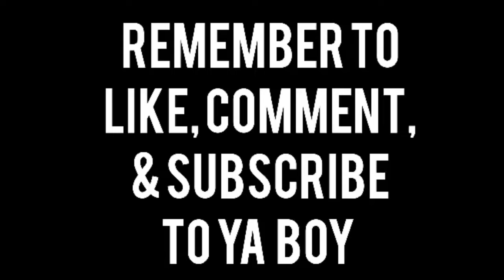How being a Handsome/Select man can be DANGEROUS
It can be VERY DANGEROUS guys...